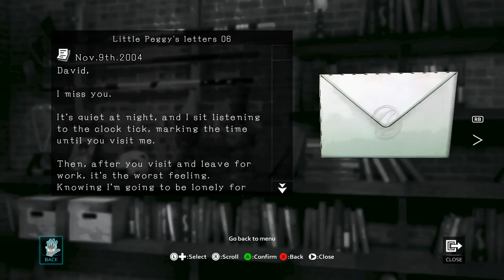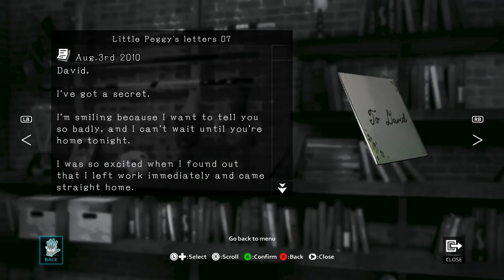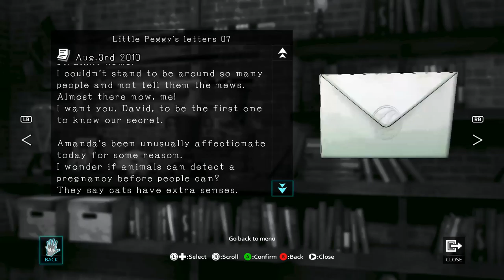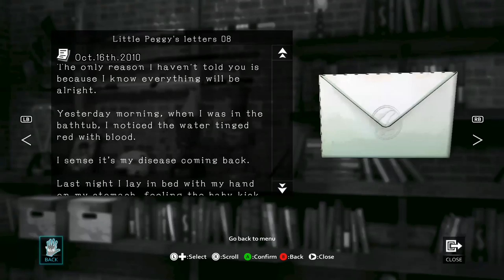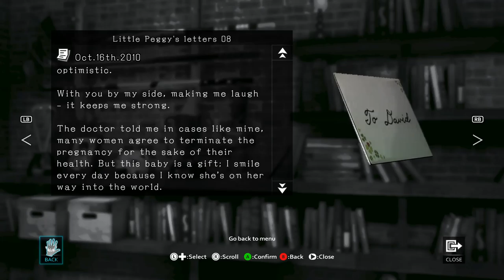Letters From Little Peggy - Dark Dreams Don't Die - Part 6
Shout out to RavenBird_19 for the art!

Stuff I use:
Microphone:  Blue Yeti USB Microphone - Blackout Edition